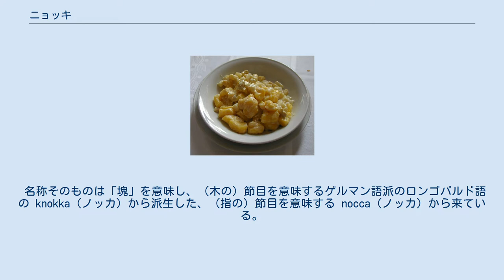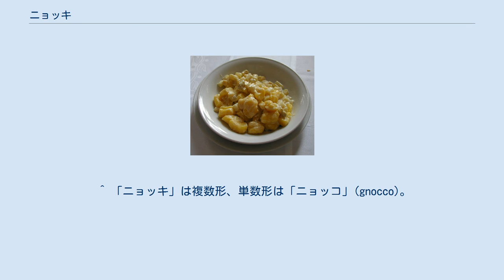ニョッキ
トマトソースのニョッキ ホワイトアスパラガスのニョッキ 削ったトリュフをのせたニョッキ ニョッキ（イタリア語: gnocchi）は団子状のパスタの一種で、ジャガイモと小麦粉との組合せで作られるイタリア料理である。
 名称そのものは「塊」を意味し、（木の）節目を意味するゲルマン語派のロンゴバルド語の knokka（ノッカ）から派生した、（指の）節目を意味する nocca（ノッカ）から来ている。
理由はその形からと推測される。
イタリアでは滋養のあるものや重い食べ物を木曜日に食べる習慣がある。
ニョッキは結構腹に溜まる料理なので木曜日に食べることが多くなり、gnocchi Giovedì（ニョッキ・ジョヴェディ、木曜のニョッキ）と呼ばれるようになった。
 元々は現在のようにジャガイモやカボチャで作るものではなく、小麦粉を練って作っていた。
ジャガイモのニョッキが作られるようになったのは、16世紀の後半に南米のアンデス山脈原産のジャガイモがヨーロッパに持ち込まれ、17世紀になって、イタリアでも栽培されるようになってからである。
 イタリアで作られているニョッキはジャガイモを利用したものが主流だが、ローマでは硬質小麦のひき割り粉で作る。
他にもジャガイモの代わりにカボチャやパンを使ったもの、ホウレンソウとリコッタチーズを使ったものなど多数のバリエーションが存在する。
 ^ 「ニョッキ」は複数形、単数形は「ニョッコ」(gnocco)。